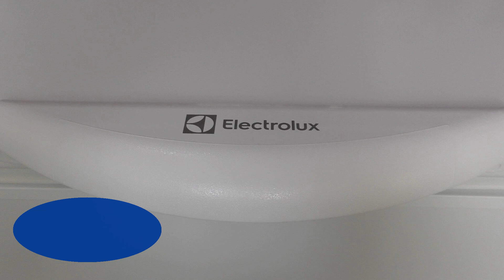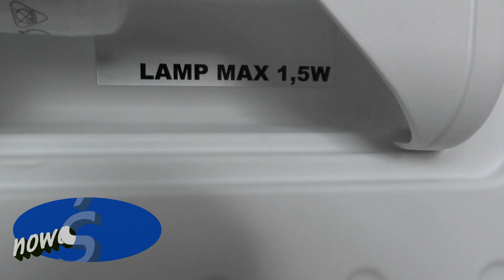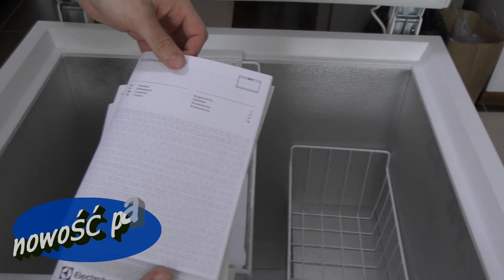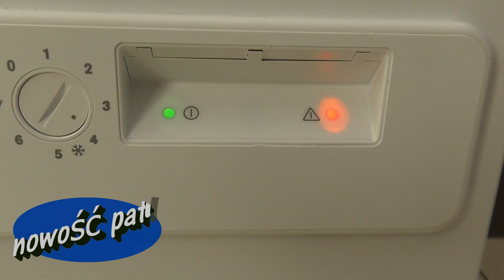Zamrażarka skrzyniowa ELECTROLUX EC2200AOW2 210L A+ unboxing first look show review test pokaz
Klasa klimatyczna N, SN, ST, T
Poziom hałasu [dB] 42
Oświetlenie wnętrza Tak
Czas utrzymania temperatury w przypadku braku zasilania [h] 32
Pojemność [l] 210
Zdolność zamrażania [kg/24h] 14
Klasa energetyczna A+
Bezpieczeństwo użytkowania Alarm wizualny sygnalizujący wzrost temperatury
Funkcje dodatkowe Wspomaganie otwierania drzwi
Regulowany termostat Tak
Kolor Biały
Liczba koszy 2
Możliwość zamknięcia na klucz Nie
Rodzaj zamrażarki Skrzyniowa
Wymiary
Głębokość [cm] 66.5
Szerokość [cm] 79.5
Wysokość [cm] 86.8
Zamrażarka posiada od spodu kółka.
Unikalny skraplacz panelowy pozwala zaoszczędzić do 30 cm na szerokości zamrażarki, zachowując pojemność wnętrza. Ponadto wydłuża jej żywotność i pozwala na bezawaryjną pracę w niemal każdych warunkach. Zapobiega on również zjawisku kondensacji i korozji oraz gromadzeniu się kurzu, przez co czyszczenie urządzenia jest bardzo proste, a zużycie energii jest jeszcze niższe. Zamrażarka została wyposażona w zawór upustowy, który eliminuje podciśnienie i umożliwia za każdym razem łatwe otwarcie pokrywy. Szukasz urządzenia o zwiększonej wytrzymałości? Dzięki zastosowaniu wzmocnień w ściankach i podstawie ta zamrażarka skrzyniowa jest niezwykle wytrzymała i sprawdzi się nie tylko w kuchni, ale również w garażu czy piwnicy. Jest bardziej odporna na działanie wilgoci, wysokiej temperatury, zimna i wody niż standardowe urządzenia.